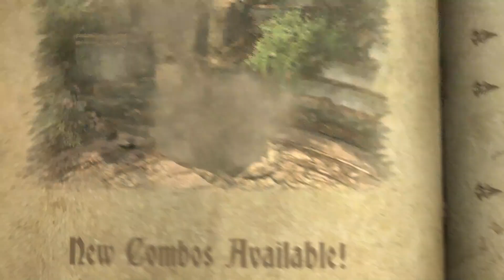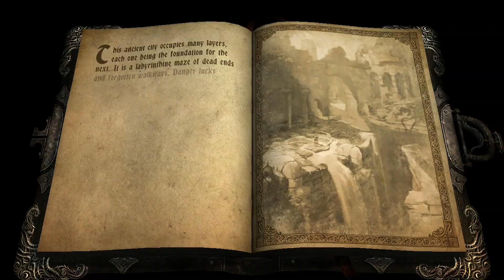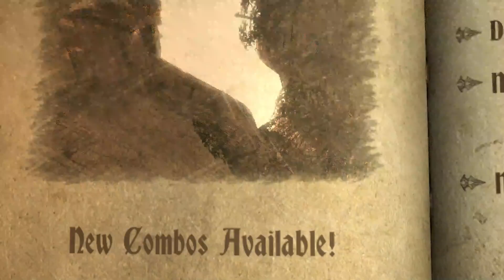Wasn't my fault | Castlevaina lord of Shadows | Part 5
Intro / Outro - Devil Trigger -  Ali Edwards

Alphe's Gaming is also on twitter and tumblr. Click the following the links below to find the pages: